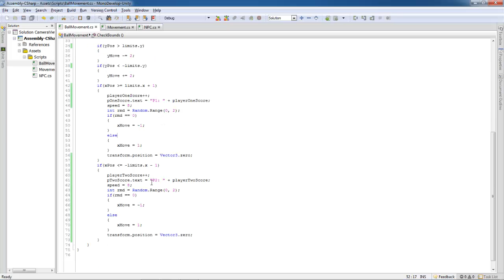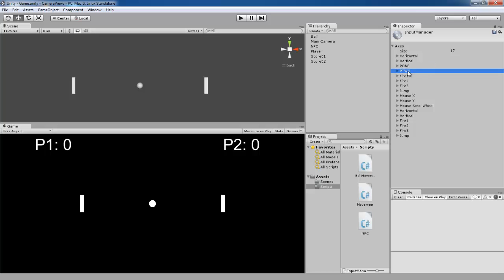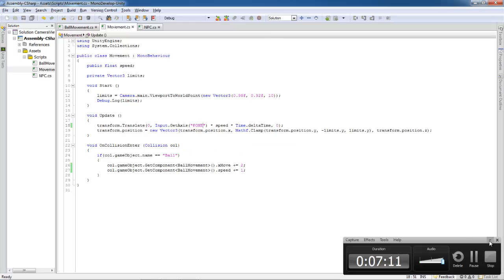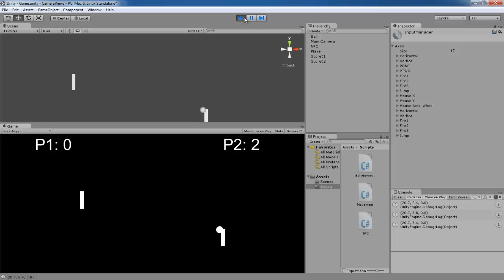[Tutorial] Making of: Pong! [Bonus]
This is a bonus about making the pong game!

 - How to increase level difficult
 - How to put a second player